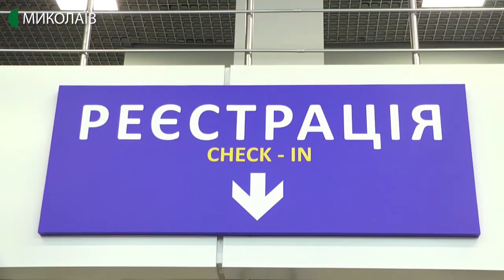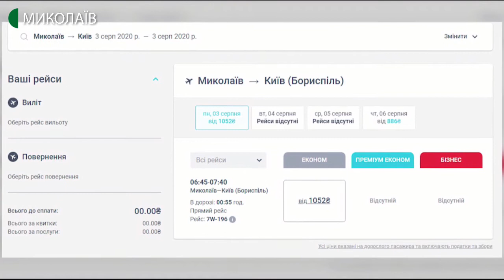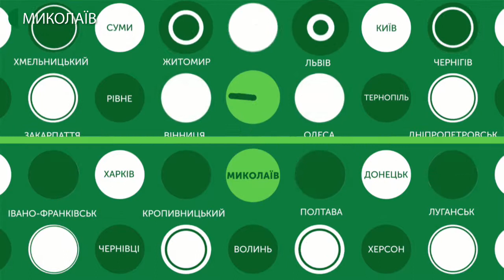3.08.2020. Новини. 17:00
Новини
Інформаційна картина дня (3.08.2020) поглядом кореспондентів телеканалу UA: Миколаїв (випуск новин — 17:00):
- Станом на 13:00 3 серпня на Миколаївщині зафіксовано 6 нових випадків захворювання на COVID-19.
- Перший за 13 років регулярний рейс відправився до столиці з Миколаївського міжнародного аеропорту. 2 серпня о 7.08 на борт літака зійшли 19 пасажирів і вже за 50 хвилин були у Києві.
- 02 серпня, пожежу на відкритій території вздовж залізничних колій площею понад 4,5 гектари гасили рятувальники.
- 22 та 23 серпня незважаючи на карантин фестиваль повітряних змій в селі Трихати – відбудеться. Про це в ході онлайн-конференції повідомив заступник голови миколаївської ОДА Олександр Трайтлі.
- "Великий миколаївський помалюй" - відкритий безкоштовний пленер просто неба для охочих помалювати. Захід на Соборній площі зібрав близько 30 миколаївців. Планують організовувати такі зібрання щотижня.